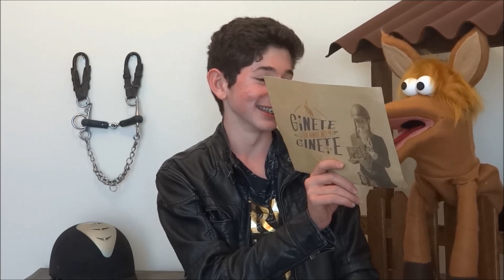HIPISMO - O "RIO" NAS PROVAS DE SALTO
Polêmica após acidente fatal envolvendo o BH JCR Quântico. De Ginete para Ginete - Programa 38 - Geraldo de Melo Campos e Piruleta. Salve para a Galera.  Bruno Joner & Coriolano RCLI de Santa Catarina. SAIBA MAIS EM: